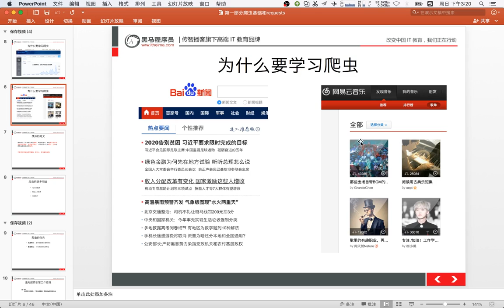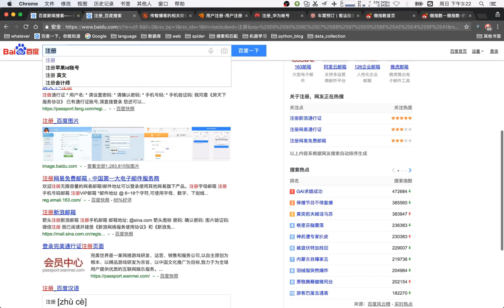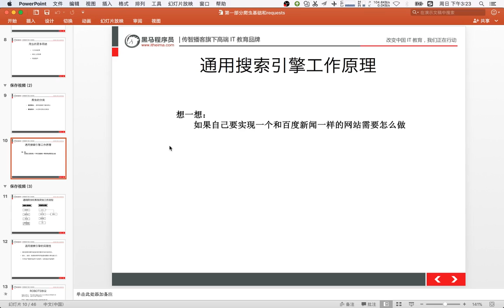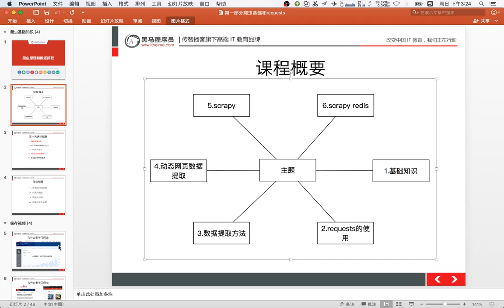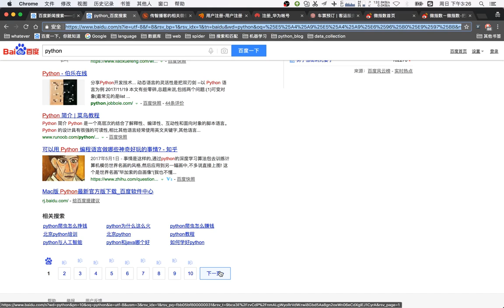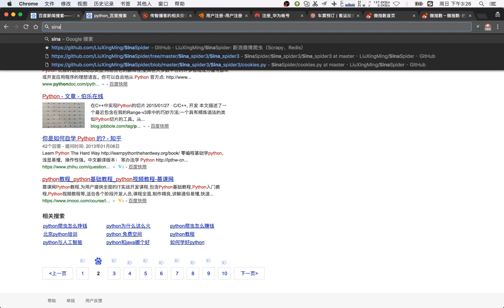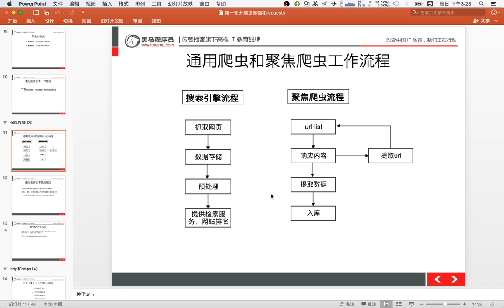18 通用爬虫模块使用丨01 爬虫基本概念丨05爬虫的流程